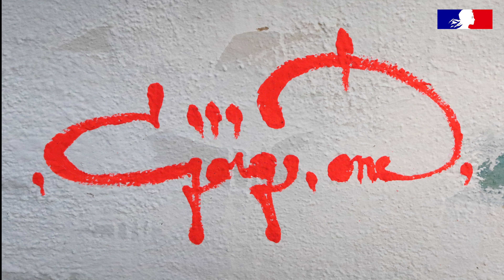L'orque sur le chaland "Rallier du Baty" à bord du Marions Dufresne par Gorg One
Fresque réalisée en avril 2024 à l'occasion de la résidence embarquée de l'artiste Gorg One à bord du Marion Dufresne.